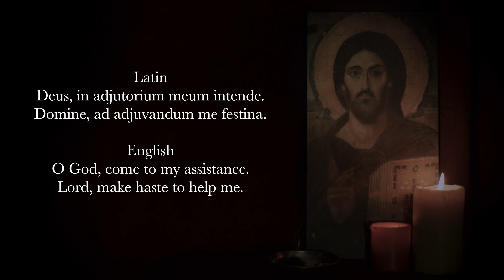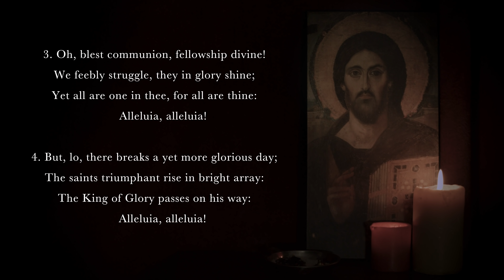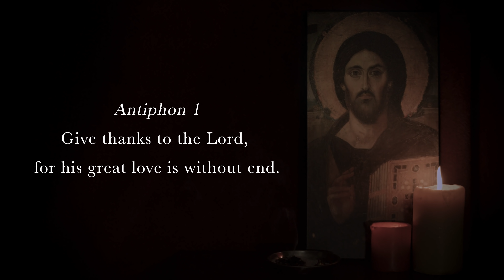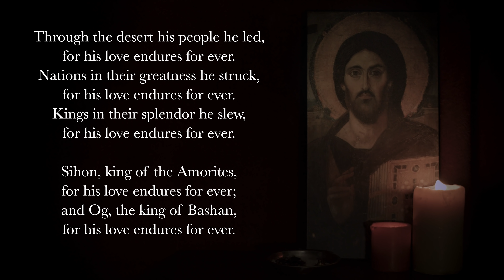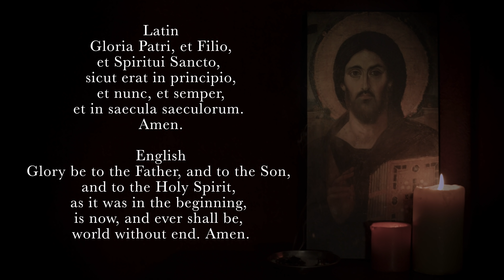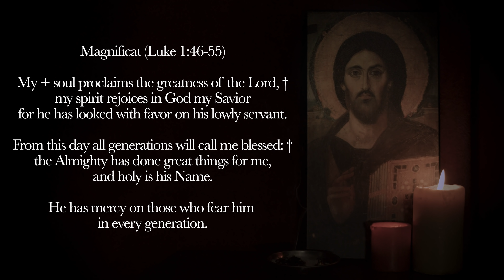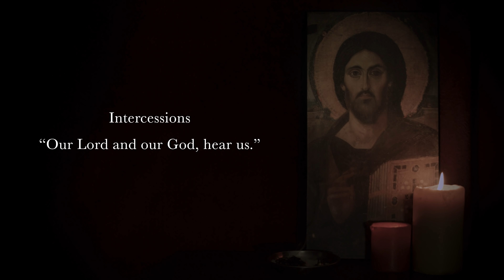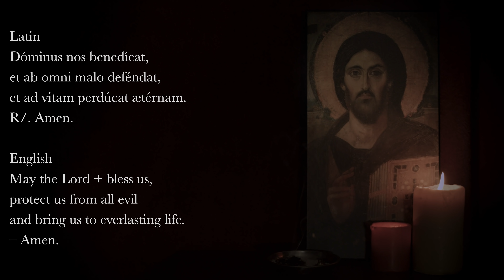11.8.21 Vespers, Monday Evening Prayer of the Liturgy of the Hours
Vespers, Evening Prayer for the 32nd Monday in Ordinary Time, November 8th, 2021.

Deus in Adjutorium
Hymn: "For all the saints who from their labors rest," William R. How (19th cenutry)
Psalm 136 (two parts)
Canticle: Ephesians 1v3-10
Reading: 1 Thessalonians 3v12-13
Responsory: Accept my prayer, O Lord, which rises up to you.
The Magnificat (English, Tone 8)
Intercessions: Our Lord and our God, hear us.
The Lord’s Prayer
Concluding Prayers
Salve Regina